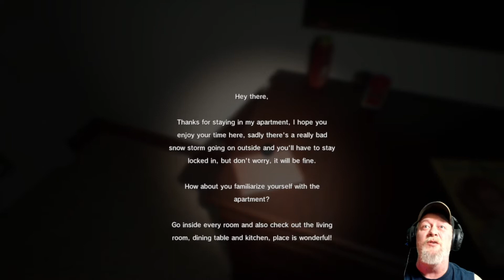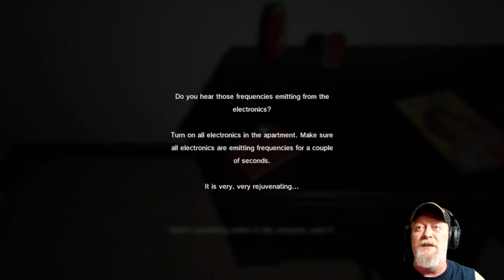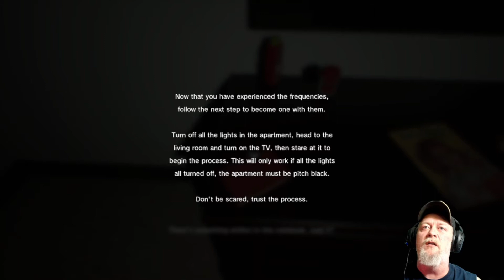Linger | Trapped In This Apartment With HER | Indie Horror Game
A massive snowstorm  has trapped you in an apartment during a vacation, someone or something is giving you instructions in a notebook, every passing day gets weirder.

This game was built in 3-4 days for the Unreal Spring Jam.

Short game for those who love psychological horror.